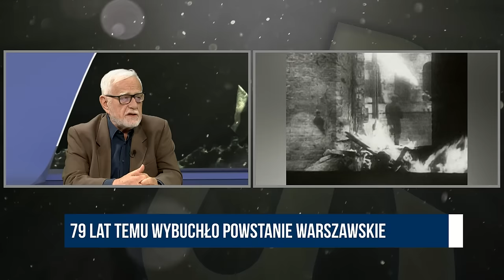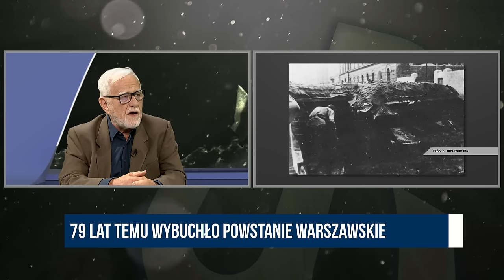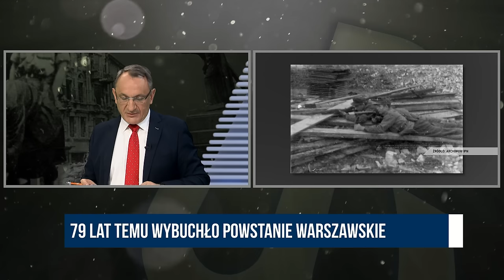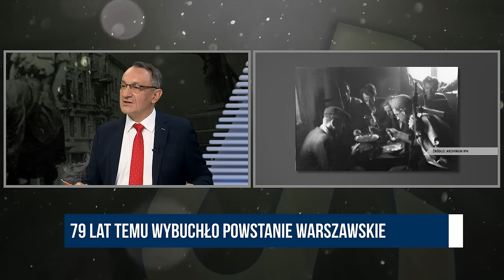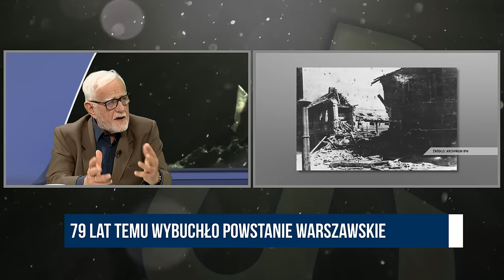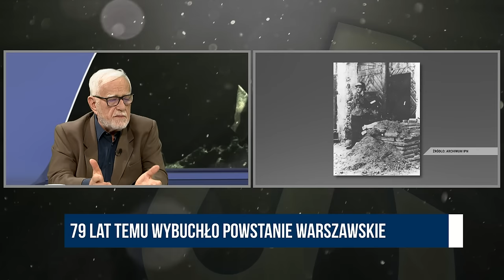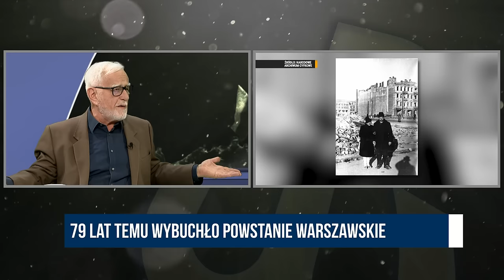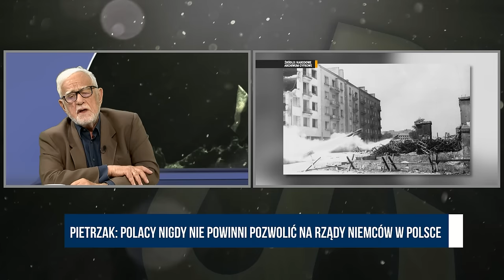Jan Pietrzak: Polacy nigdy nie powinni pozwolić na rządy Niemców w Polsce | Republika po południu